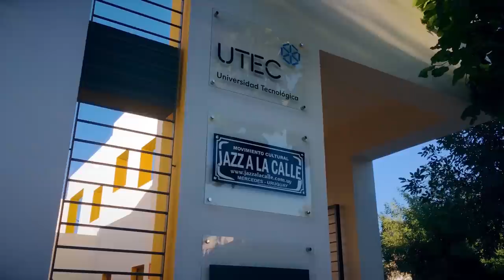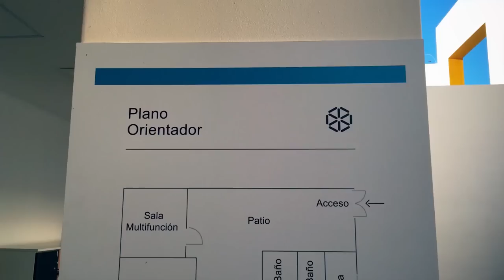JAZZ A LA CALLE - MERCEDES: UNA CIUDAD DE MÚSICA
Desde sus inicios a hoy Jazz a la Calle no ha parado de crecer transformando una ciudad durante la semana que dura el evento pero también durante todo el año.
Al evento principal además se le agregó una convocatoria a muralistas de todo el mundo que le cambiaron la cara a la capital de Soriano decorando fachadas y muros con arte callejero.